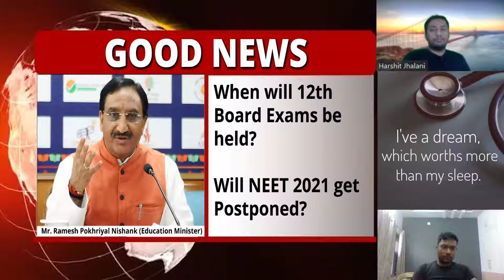NEET 2021 || CRUCIAL UPDATE || U NEED TO KNOW THIS IF YOU ARE A SERIOUS NEET ASPIRANT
Everything about